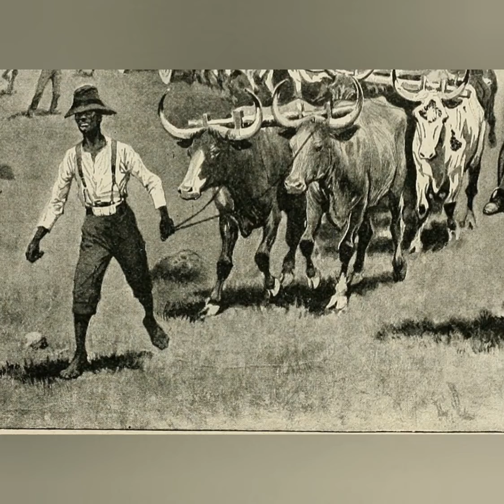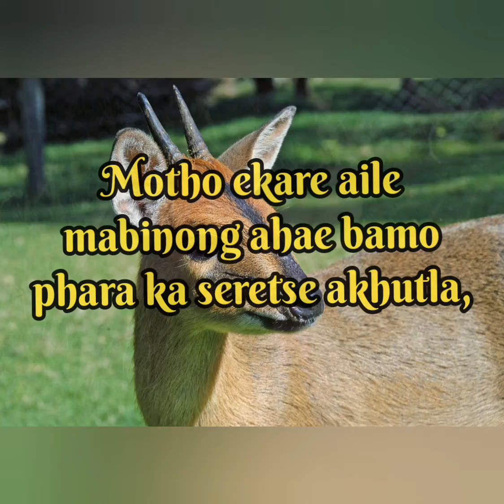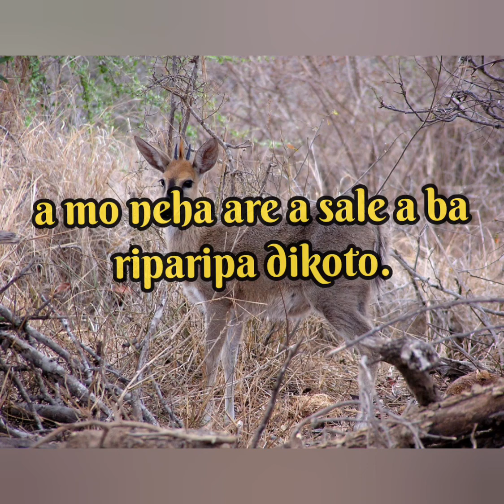Maphuthing: Nalane & Seboko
After Bakhatla separated from their originators, Bahurutse, they split into two branches. One branch, led by Kgafela, remained in Botswana, while the other branch, led by Tabane, dispersed across Lekwe-Lebepe.

Upon their initial settlement in the Magaliesberg region, Bakhatla encountered the established Bafokeng of Sebolela-a-Kuena. They formed an alliance with the Bafokeng, and Tabane married the daughter of the Bafokeng king, named Mathulare. Mathulare, in turn, became the mother of the founders of five prominent nations: the Bapedi Empire, the Batlokwa kingdom, Makholokoe, Maphuthing, and Basia. These clans are often referred to as the first Basuto, as they were the earliest to adopt that name.

It appears that Mathulare was not Tabane's senior wife because, after Tabane's departure in search of new conquests, her son Liale yielded to Matlaisane, Tabane's son from another woman. Liale left Magaliesberg, along with all that belonged to him, for the northeast. His brother Khoali, who was the father of the Batlokoa, accompanied him temporarily. The other sons of Mathulare also left Magaliesberg at different times and in different directions.

Maphuthing settled near what is now Eswatini, in a mountainous region teeming with duiker (phuthi), which became their emblem. They named themselves Maphuthing, or "people of the Phuthi." They didn't stay there for long and migrated southwards to the banks of the Tugela River, where they encountered amaHlubi, who made fun of the men's attire. Faced with difficulties in coexisting with amaHlubi, Maphuthing moved westward, crossing the Drakensberg mountains, and resided along the banks of the Namahali (Elands River), near an area now known as Wetsi's Hock in the Orange Free State for about half a century.

When they eventually departed from that vicinity, they journeyed northward, beyond the Vaal River to the area where the present-day town of Heidelberg is situated. There, they encountered Bafokeng, who were dispersed in various small clans throughout the region. Despite Maphuthing's growth into a numerous and warlike tribe, they held Bafokeng in high regard, acknowledging them as the ancestral leaders of all the tribes. Maphuthing consented to coexist with them in a subordinate role.

Remarkably, wherever they resided, Bafokeng consistently wielded influence far greater than their numbers or military strength would suggest. This influence can be attributed, in part, to the ancient lineage of their tribe, but more significantly to their personal astuteness and abilities. Interestingly, they were primarily recognized as advisers and counselors, and although, as in this instance, they occasionally received paramount positions as Bafokeng kings, they rarely, if ever, retained these positions due to their mild and possibly indolent character. They were thinkers who, while exerting considerable sway over men of action, seldom engaged in significant actions themselves.

Morena Mathula of Maphuthing, affectionately known as Mathla-Tsepe due to his metalworking skills, married a daughter of Keketsi, the King of Bafokeng. Keketsi, content with leisure, gladly delegated the resolution of all matters and disputes to his more energetic son-in-law. He often stated that once a man had been judged by Mathla-Tsepe, he seldom needed further judgment. Consequently, authority gradually shifted into the hands of Morena Mathula.

Upon the death of Motsuane I, the grandson of Mathula, around the middle of the eighteenth century, a fierce dispute arose over the succession between Maketela, the eldest son, and his brother Khoase. With each garnering support, civil war erupted, resulting in some bloodshed. Ultimately, the younger brother, Khoase, triumphed over the elder and pursued him as far as the territory of Bataung. Bataung attempted to shelter the fugitive but were defeated by Khoase, who then became Morena oa Maphuthing.

Oral tradition maintains a significant silence regarding the period when Maphuúthing were under the rule of Mohlaholi and Motsuane II, who were the son and grandson of Khoase. Nonetheless, it has much to recount about Kekesi, also known as Ratsebe, the son of Motsuane II. Ratsebe was a formidable warrior, earning him the moniker "Lehohoretsa," meaning "the sweeper," and he was regarded as the greatest king of his time. It was said that wherever Ratsebe's army passed, the grass ceased to grow, and during his era, the nation greatly increased in numbers.

This growth wasn't solely a result of natural population increase. Many outsiders and skilled individuals joined Ratsebe, among them an entire clan of Bahlakoana, who, residing nearby, integrated fully with the Maphuúthing through intermarriage and other means.